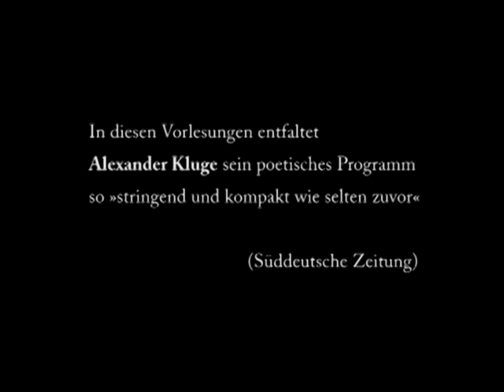Alexander Kluge: Theorie der Erzählung - Frankfurter Poetikvorlesungen 2012 (filmedition suhrkamp)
Auf die Frage, wie er denn eigentlich zur Literatur gekommen sei, antwortete Alexander Kluge in einem Interview: »Ausgelöst hat das Schreiben Frankfurt.« Es war also auch eine Art Heimkehr, als Kluge 2012 die Frankfurter Poetikdozentur antrat. Hier hat er studiert, gelehrt und Filme gedreht, hier nahm die Verbindung zur Kritischen Theorie, als deren »Hofpoet« er sich augenzwinkernd bezeichnet, ihren Ausgang. In seinen Vorlesungen, die von Publikum und Presse begeistert aufgenommen wurden und die nun, um Filmbeispiele ergänzt, auf DVD vorliegen, entfaltet Kluge sein poetisches Programm so »stringent und kompakt wie [...] selten zuvor.« (Süddeutsche Zeitung)